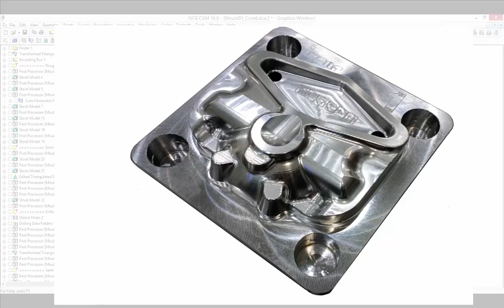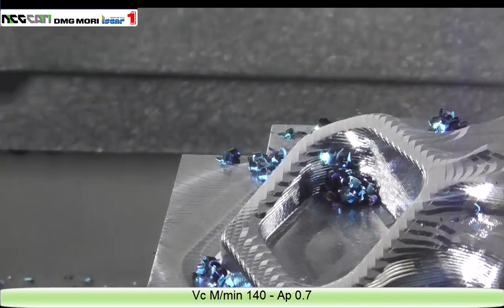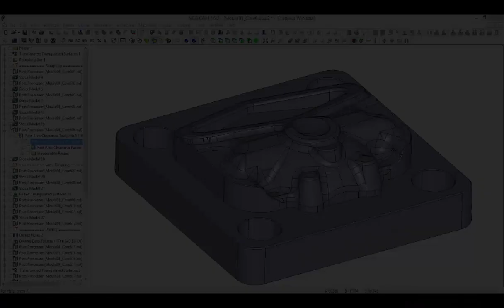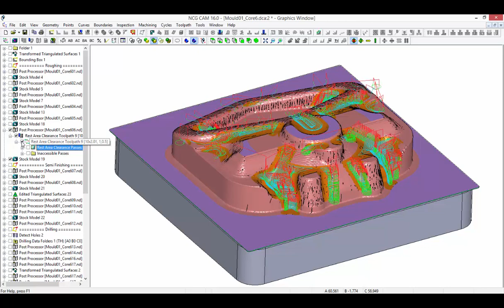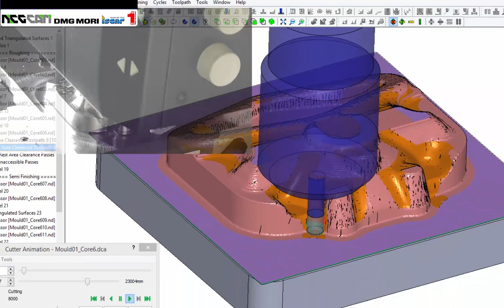Rough Machining with NCG CAM Software, DMG Mori Machine Tools, Iscar Tools & 1MTA Accessories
This video demonstrates the Rough machining of the stock block leaving 'a plus material allowance' in preparation for hardening.

Hard metal machining of the heat-treated component will be demonstrated in a second video.

**NCG CAM is available as Perpetual Licenses and does not intend to change this.**

For more information or to download a demo version of NCG CAM